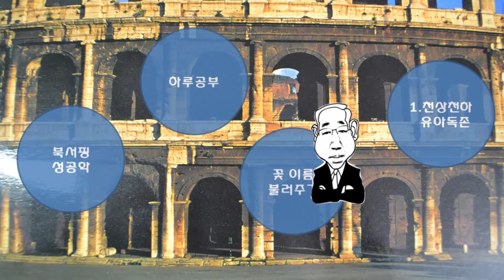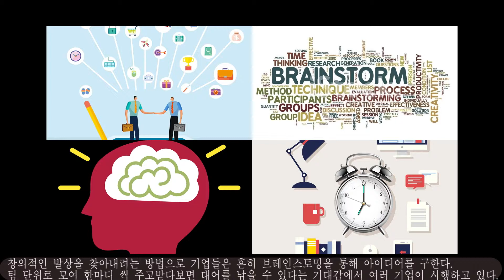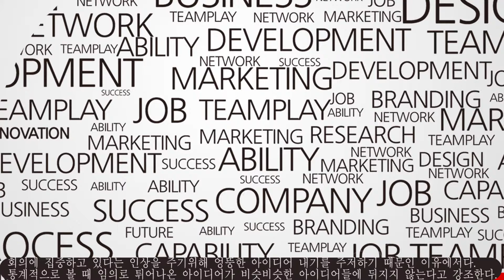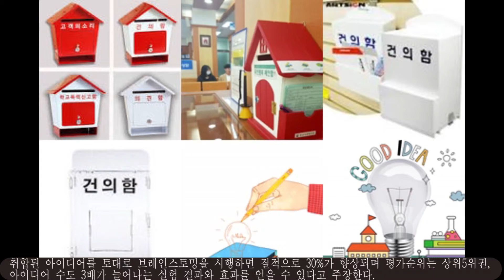하루공부 인문학 브레인스토밍의4원칙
브레인스토밍의 4대원칙

브레인스토밍의 4대원칙을 소개한다.
하나, 다른 사람의 발언을 비판하지 않는다.
​둘째, 자유분방한 발언을 환영한다. 몽상도 좋다.
​셋째, 질보다 양을 중요하게 여긴다.
​넷째, 다른 사람의 아이디어에 무임승차한다.
​브레인스토밍(brainstorming)은 일정한 테마에 관한 회의형식의 하나로 구성원의 자유 발언을 통해 아이디어의 제시를 요구한다. 창의적인 발상을 찾아내려는 방법으로 기업들은 흔히 브레인스토밍을 통해 아이디어를 구한다. 팀 단위로 모여 한마디 씩 주고받다보면 대어를 낚을 수 있다는 기대감에서 여러 기업이 시행하고 있다. 하지만 전통적인 브레인스토밍 방식의 한계점이 거론되고 있다. 브레인스토밍이 오히려 혼선을 초래할 수 있다는 비판으로 사공이 많으면 배가 산으로 갈수 있다는 지적이다. 와튼스쿨 그리스찬터비쉬 교수는 "발상과 최고의 아이디어 질"이라는 논문에서 다음과 같이 설명한다. 브레인스토밍 과정에서 선입견 없는 아이디어를 구하기란 쉽지 않으며 다수가 참여하는 브레인스토밍에서는 현상유지 차원에서 혹은 상사를 자극하지 않기 위하여 자기검열을 거칠 수밖에 없기 때문에 그 효용성이 떨어진다고 말한다. 아울러 혁신적인 아이디어를 막는 요인으로 경향성을 꼽았다. 회의석상에서 누군가 아이디어를 하나 내면 잇따라 비슷한 아이디어만 나온다는 것이다. 회의에 집중하고 있다는 인상을 주기위해 엉뚱한 아이디어 내기를 주저하기 때문인 이유에서다. 통계적으로 볼 때 임의로 튀어나온 아이디어가 비슷비슷한 아이디어들에 뒤지지 않는다고 강조한다. ​크리스찬터비쉬 교수는 ‘혁신을 위해서는 돌연변이도 동지로 여겨야 한다’ 며 집단사고에 매몰되는 순간 돌연변이는 죽는다고 말했다.  크리스찬터비쉬 교수는 ‘혁신을 위해서는 아이디어를 많이 수집하는 게 문제가 아니라 한두 개의 특출한 아이디어를 얻는 게 관건’이라며 아이디어의 질을 강조했다. ​어떻게 해야 질 좋은 아이디어를 구할 수 있을까? 크리스찬터비쉬 교수외 3명의 공동논문 저자들은 브레인스토밍 참여자들에게 미리 혼자 생각할 시간을 주라고 권한다. 혼자만의 착상 시간을 충분히 가진 후 집단 난상회의에 임하게 되는 일종의 ’하이브리드‘형 발상법을 적용하면 아이디어실현가능성, 독창성, 잠재시장 규모 등의 평가방법을 통하여 분석하였다. 하이브리드 발상법을 활용하면 기존 브레인스토밍 대비 30%이상 기대효과가 증대 된다고 주장한다. ​또한 하이브리드 발상법은 기업에서 충분히 활용할 가치가 많다고 강조한다. 특히 인트라넷등의 온라인 시스템을 이용하여 가명으로 제안함을  이용하면 효과적이라고 설명한다. 각자 떠올린 아이디어를 나름대로 평가하고 가장 낫다고 생각한 아이디어를 제안함에 넣어두는 것이다. 취합된 아이디어를 토대로 브레인스토밍을 시행하면 질적으로 30%가 향상되며 평가순위는 상위5위권, 아이디어 수도 3배가 늘어나는 실험 결과와 효과를 얻을 수 있다고 주장한다. 터비쉬 교수는 이렇게 말했다. “제조업체들은 1대의 매우 우수한 기계와 9대의 심각한 결함을 가진 기계의 조합보다는 조금 우수한 성능을 가진 10대의 기계를 보유하길 선호한다. 마찬가지로 실적이 저조한 9명의 판매사원과 막강한 실력을 자랑하는 1명의 유능한 판매사원을 보유하기 보다는 그럭저럭 괜찮은 실력을 가진 10명의 판매사원을 확보하는 것을 좋아한다. 이 경우 총 누적 산출량이 중요하기 때문이다. 하지만 혁신을 위해서는 여러 개의 좋은 아이디어를 얻는 것보다는 한두 개의 뛰어난 아이디어를 확보하는 것이 훨씬 중요하다. 뛰어난 아이디어를 찾아내는 것이 혁신의 전부라 해도 과언이 아니라고 생각한다.” 여러분도 브레인스토밍을 활용하여 혁신적이고 창의적인 아이디어를 발상하길 기원한다.